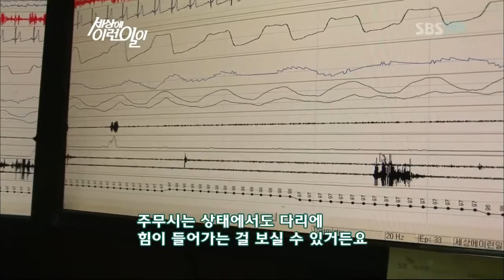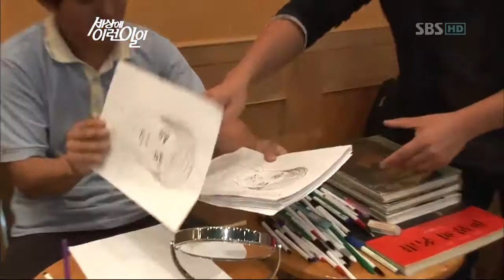순간포착 세상에 이런 일이.110804.HDTV.H264.720p-Mania_03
순간포착 세상에 이런 일이.110804.HDTV.H264.720p-Mania